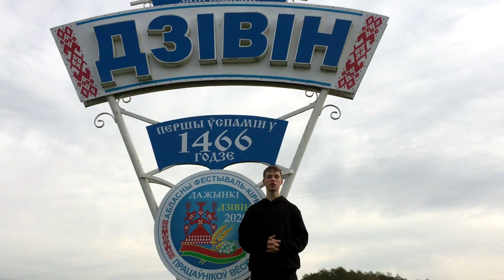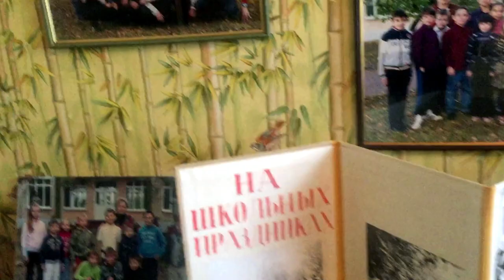Зазірніце да нас!